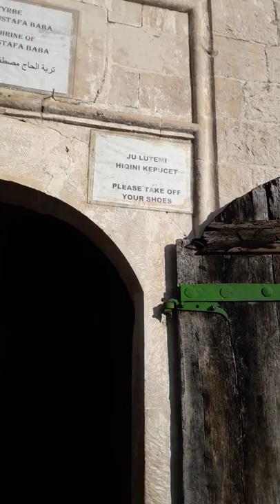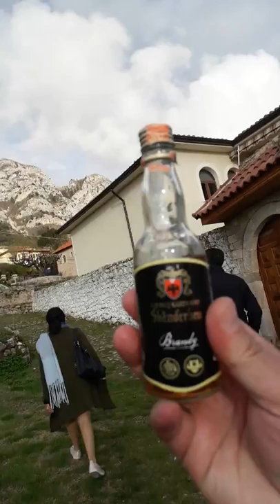Kruje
Kruja gezi